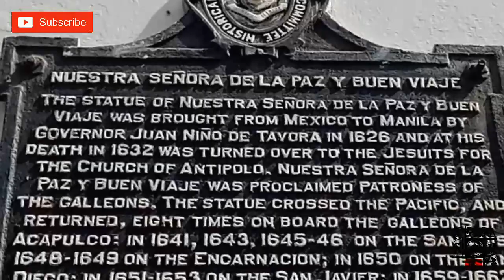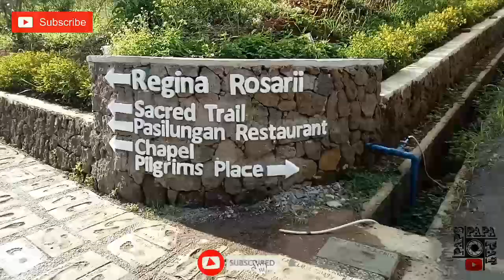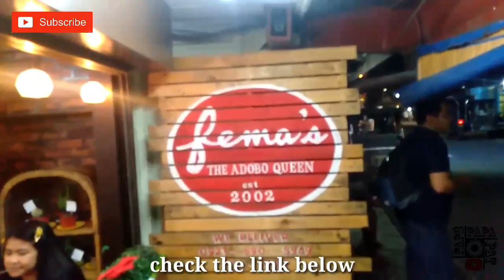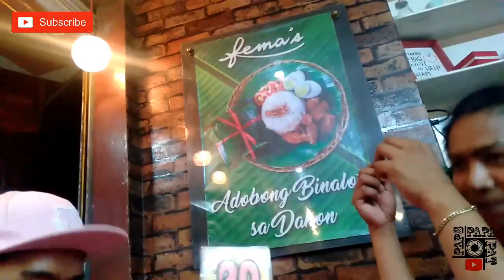YEAR END RIDE || Padre Pio || Antipolo || Regina Rica || Paete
ALL THE MUSIC  USED IN THIS CONTENT IS NOT MINE.